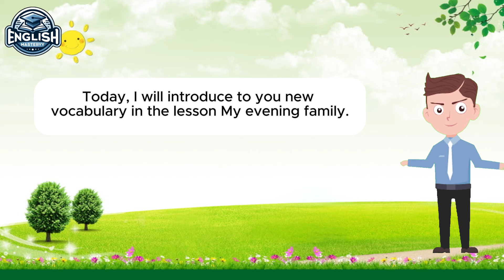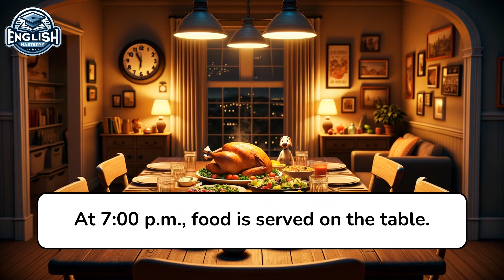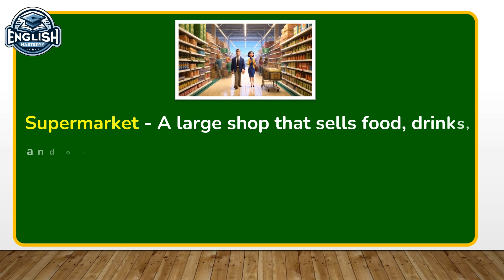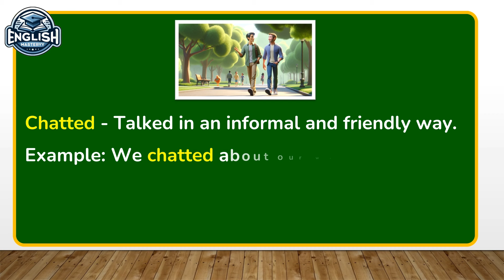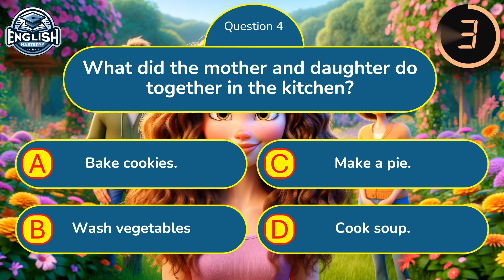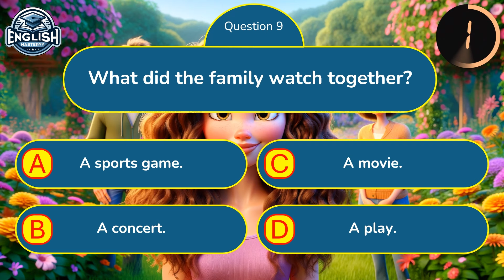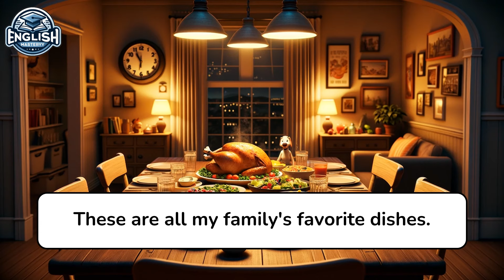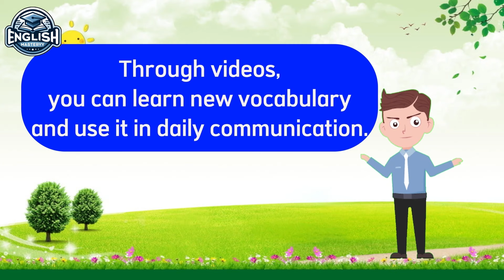Improve Your English | My evening Family | English Listening Skills | Speaking Skills Everyday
Our channel was created with the purpose of helping you improve your English through daily stories.

0:00 Listen carefully
2:55 Vocabulary
5:32 Question for you
9:02 Listen and repeat